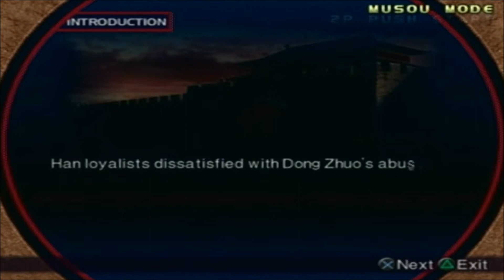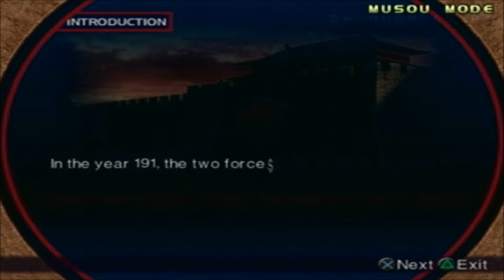Let's Perfect Dynasty Warriors 3 Part 155: Xu Huang Part 2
Oh boy. facing Lu Bu with a default 1st weapon with a small upgrade. When was the last time I did this XD